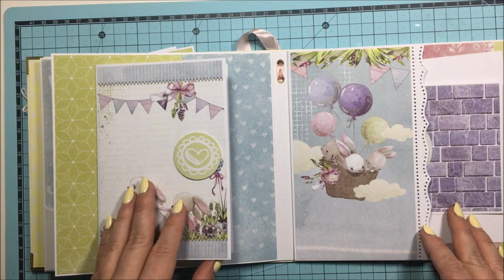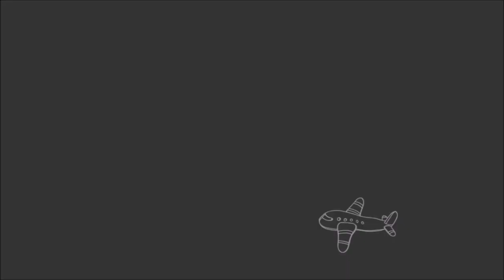Króliczkowy album dziecięcy Lilki| Co ja narobiłam!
Strona: cojanarobilamjoannaryba.pl